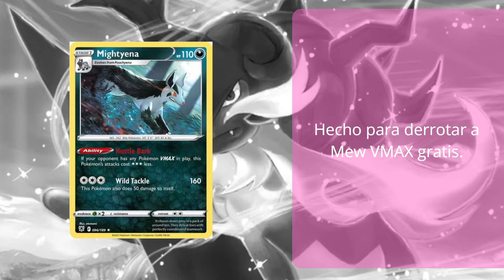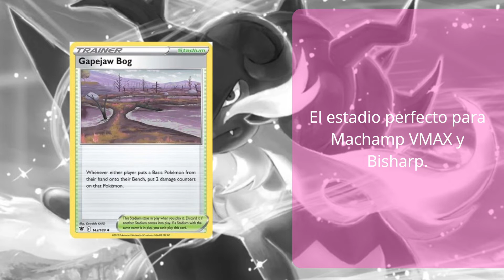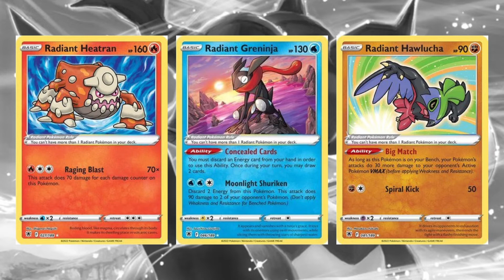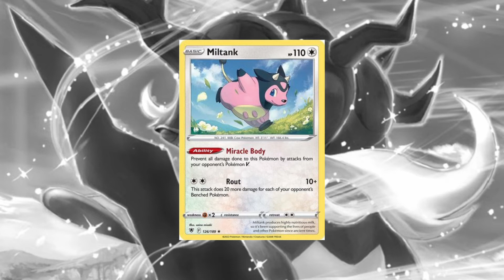Astral Radiance: Reseña del set para standard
¡Hola! en este video reviso las cartas del Set Astral Radiance a las cuales les veo potencial a futuro, en standard. Siento que este es un set ubicado en Hisui, por cierto.